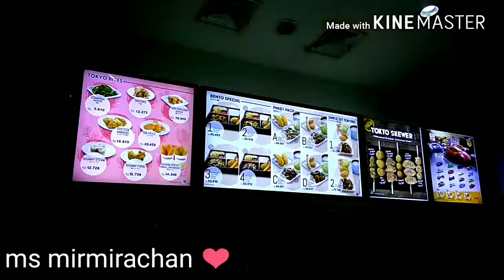TASTE TEST the New Menu from HokBen : Tokyo Bowl Chicken Steak!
HokBen is quite famous for various selection of bento and i like it. But i am curious about their new menu. What is it? Tokyo Bowl.

Today i pick the chicken steak which priced at least IDR 35K i remember.